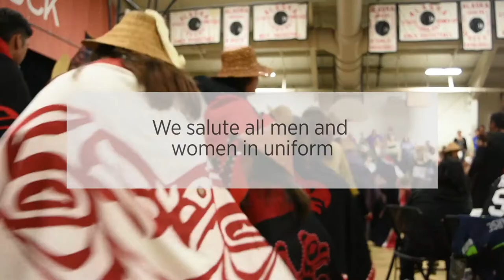Totem Pole in Klawock, Alaska, Honors Veterans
Veterans have a place of honor in Klawock, Alaska. The community came together in late August 2018 and stood up a 37-foot totem pole representing all branches of the U.S. military. The totem stands in the newly named Veterans Memorial Totem Park.

The 37-foot totem pole includes an eagle and raven back to back at the top. Flags from all five military branches are carved under the eagle raven and at the base of the totem are two figures representing a modern day soldier and a Tlingit warrior in a war helmet.